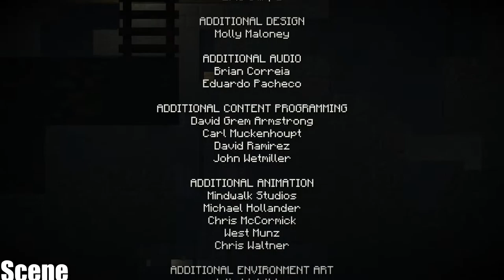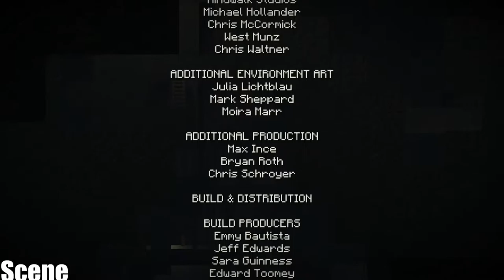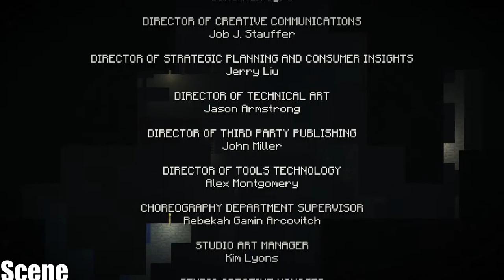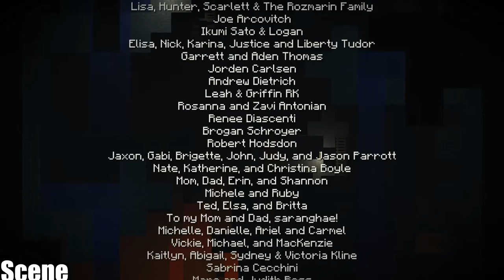Minecraft Story Mode Walkthrough CREDITS-(1080p) Let"S PlaY BABY